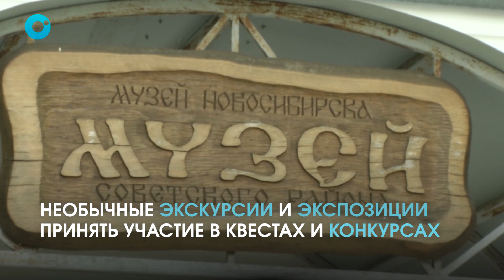«Ночь музеев» новосибирцы смогут не только посетить, но и посмотреть онлайн!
Музеи, театры и кинотеатры! В ночь с 21 на 22 мая новосибирцы смогут посетить тематические выставки, поучаствовать в мастер-классах и посмотреть фильмы!

Уже в эти выходные в Новосибирске пройдёт международная акция «Ночь музеев»!